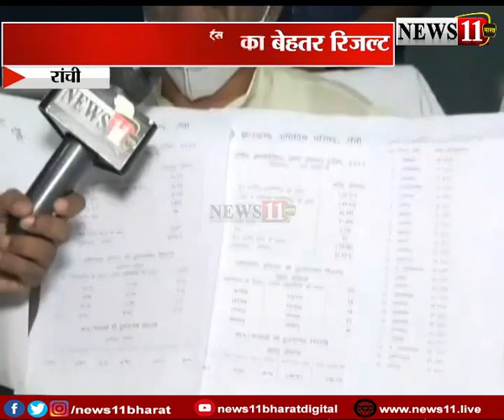आ गए नतीजे, इंटर आर्ट्स-कॉमर्स का रिजल्ट हुआ बेहतर, देखें जगरनाथ महतो ने क्या कहा